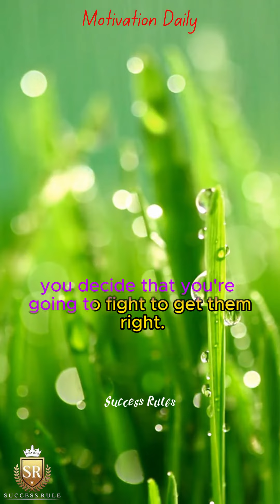7 Famous Quotes about Don't Give Up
7 Famous Quotes about Don't Give Up motivationalspeech successrules bestmotivationalvideo motivation quotes.
🚀 Fueling your daily dose of motivation!